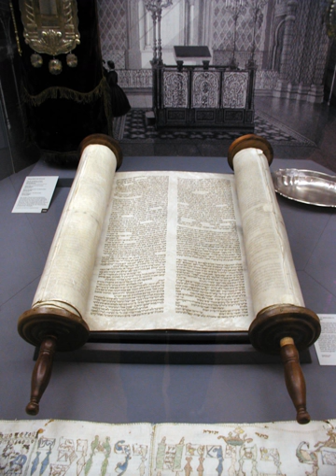Torah | Wikipedia audio article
This is an audio version of the Wikipedia Article:
Torah

- Socrates

SUMMARY
Torah (; Hebrew: תּוֹרָה‬, "Instruction", "Teaching" or "Law") has a range of meanings. It can most specifically mean the first five books (Pentateuch) of the 24 books of the Tanakh, and is usually printed with the rabbinic commentaries (perushim). It can mean the continued narrative from the Book of Genesis to the end of the Tanakh (Malachi), and it can even mean the totality of Jewish teaching, culture and practice, whether derived from biblical texts or later rabbinic writings. Common to all these meanings, Torah consists of the origin of Jewish peoplehood: their call into being by God, their trials and tribulations, and their covenant with their God, which involves following a way of life embodied in a set of moral and religious obligations and civil laws (halakha).
In rabbinic literature the word Torah denotes both the five books (Hebrew: תורה שבכתב‎ "Torah that is written") and the Oral Torah (תורה שבעל פה, "Torah that is spoken"). The Oral Torah consists of interpretations and amplifications which according to rabbinic tradition have been handed down from generation to generation and are now embodied in the Talmud and Midrash. According to rabbinic tradition, all of the teachings found in the Torah, both written and oral, were given by God through the prophet Moses, some at Mount Sinai and others at the Tabernacle, and all the teachings were written down by Moses, which resulted in the Torah that exists today. According to the Midrash, the Torah was created prior to the creation of the world, and was used as the blueprint for Creation. The majority of Biblical scholars believe that the written books were a product of the Babylonian captivity (c. 600 BCE), based on earlier written and oral traditions, which could only have arisen from separate communities within ancient Israel, and that it was completed by the period of Achaemenid rule (c. 400 BCE).Traditionally, the words of the Torah are written on a scroll by a scribe (sofer) in Hebrew. A Torah portion is read publicly at least once every three days in the presence of a congregation. Reading the Torah publicly is one of the bases for Jewish communal life.